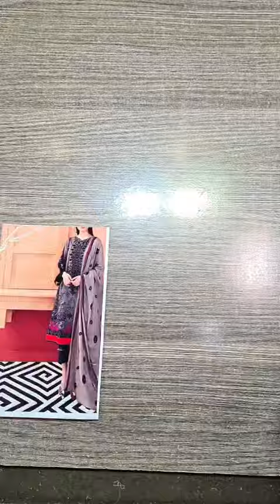Fashion Flare Brings you Charizma BREEZY DREAMS 00943 Hit Code Restock 🔥 Limited Stock.